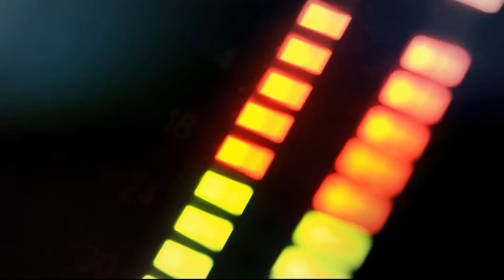Propuesta cadena perpetua en Colombia [Somos Emocionantes] Telemedellín